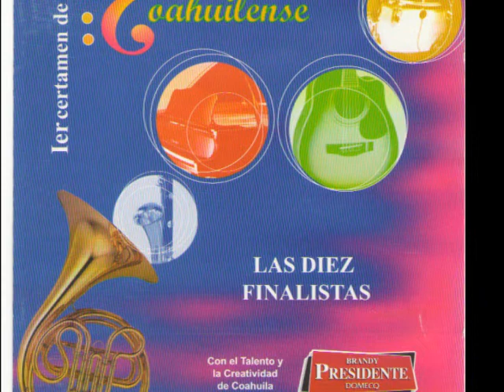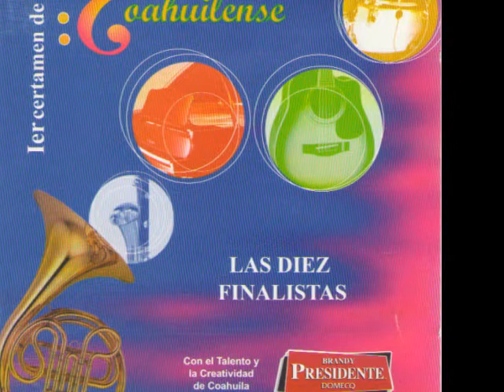Felipe López "Festivalde la Cancion Coahuilense"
Arreglo y dirección Mtro. felipe lópez del prado